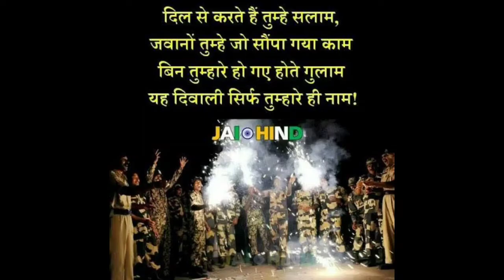Indian Army Diwali Status|Army Diwali Status 2022|Happy Diwali Indian Soldiers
Happy Diwali Indian Army soldier
diwali status